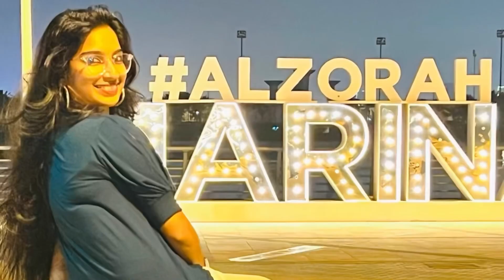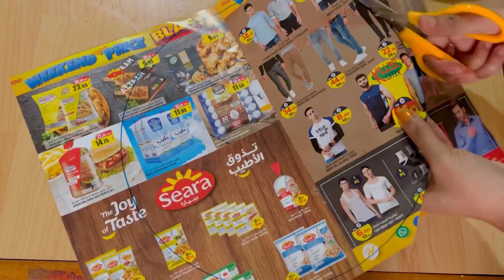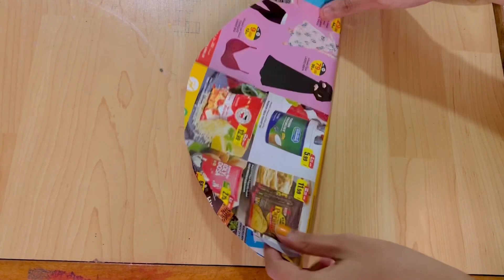Mandala art for beginners| dot painting| cake board reusing idea| DIY|best out of waste|Aami’s Talks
Heyy all…

It’s me your Aamii ❤️ Here I’m sharing a craft materials haul video .